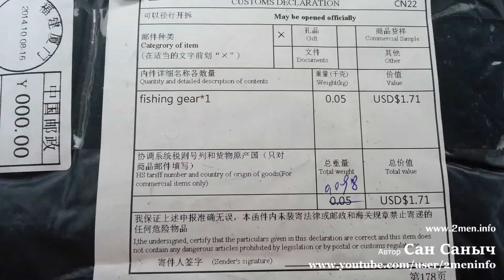Посылка из Китая с Алиэкспресс Джиголовки, резина и прочие наживки для рыбалки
Заказы из Китая Посылки и хвасты из Китая с АлиЭкспресс.

Стоимость покупки 174 рубчика